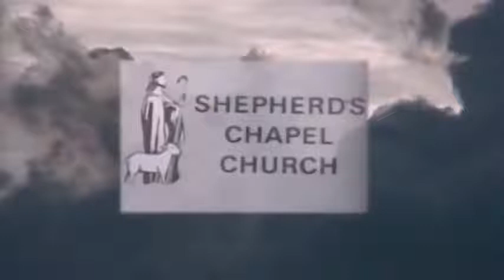Lesson 15 Job ~ 361 to 3710